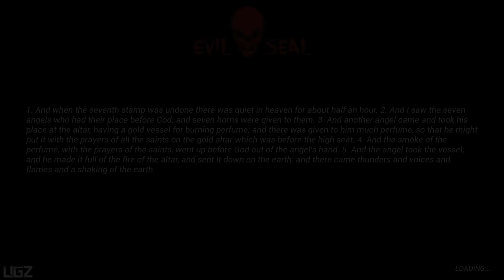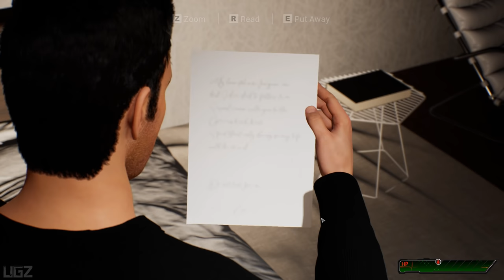Evil Seal - Demo Gameplay (Inspired by Resident Evil)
In this Video we are playing a game inspired by the Apocalypse of St. John also game inspired by Resident Evil Called Evil Seal.

Evil Seal is an action horror game inspired by the Apocalypse of St. John. The story begins when the first of the Seven Seals is broken and the first of the Four Knights begin to spread confusion and destruction on Earth.

PC Specs:
CPU: AMD Ryzen 5950X
Motherboard: Asus Tuf Gaming X570-Pro (Wifi)
Memory: Corsair Vengeance LPX Black 16GB DDR4
SSD: Samsung SSD 980 EVO NVMe M.2 (500GB)
Graphics card: MSI RTX 3080 Ventus
Operating System: Windows 10
Monitor: LG 4K

Do not allow for my content to be uploaded or used without my